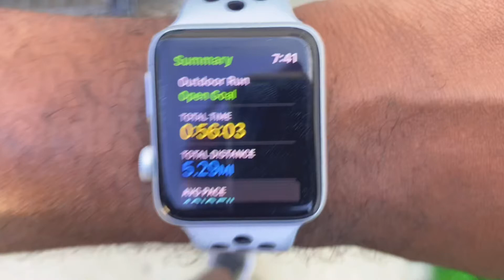BODY WEIGHT LEG DAY AT HOME | AMRAP 🔥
The Workout: 10 reps 3-5 sets or AMRAP
Tension cossack squat
Knee Up Rear lunge
Single leg hip thrust
Sissy lunge
Sissy squat

Thank you all for supporting me on these ventures and I can’t wait to keep creating new videos for you all!

Don’t forget to show this video some love!